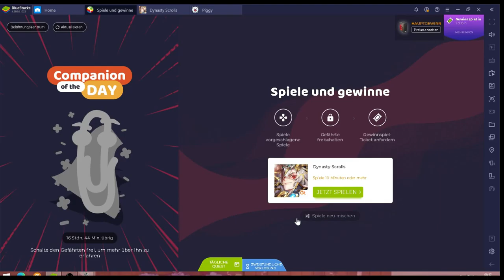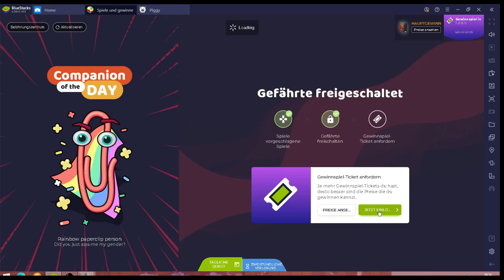Dynasty Scrolls #10.04 JndT (BlueStacks)